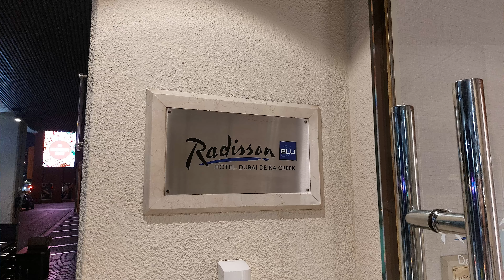Dubai 🇦🇪 We Celebrated Birthday 🎂 on Dhow Cruise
We are Bushra and Nusrat- PAKISTANI BACKPACKER FAMILY. 💖
 For last 20 YEARS, We traveled to every corner of Pakistan by Train and Road. and explore the beauty of Balochistan, Punjab, KPK, Gilgit Baltistan,  and all other northern territories of Pakistan. Our ultimate goal is to take you all traveling with us, so you can all see the Pakistan through our eyes.

In Coming Videos You will see our adventruous Railway Journey, Road Trip, City Tour, Walk-in Cities, Festival,  and Short look inside the different professional work in Documentary Style short films.

The Motive of "BINRA vlogs" is to share their life experiences with different cultural people, their foods,  their way of livings. We are fond of exploring the natural beauties which are scattered and hidden in different parts of our beautiful land.💖